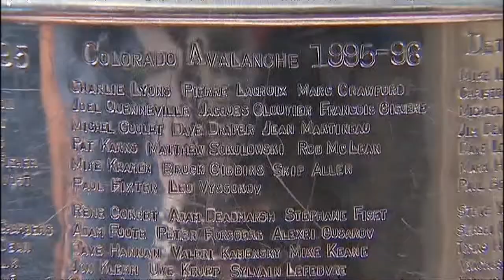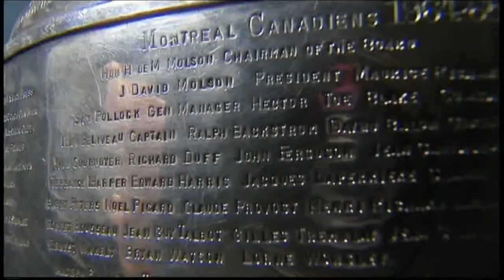Lord Stanley Comes To Colorado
The Stanley Cup came to Northern Colorado for ECHL All Star festivities.  Whether at Poudre Valley Hospital in Fort Collins or the Budweiser Entertainment Center in Loveland, lines were long for the photo op with Lord Stanley.  7 News Photojournalist Major King spent some time with the Cup and learned a few things you may not know.